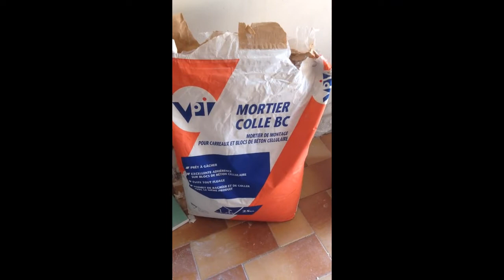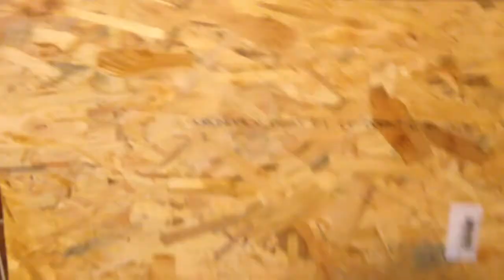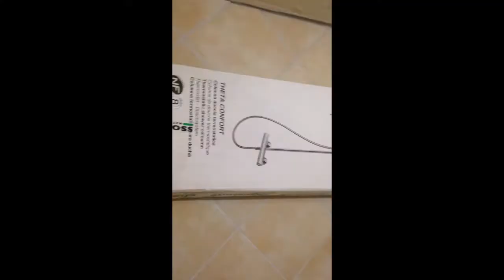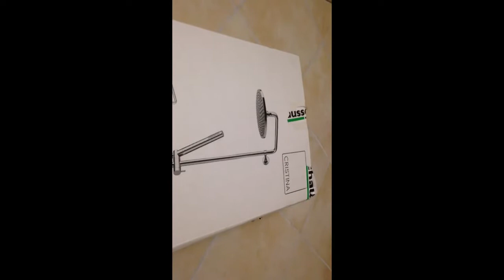Rénovation d’une salle de bain, douche italienne.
Rénovation d’une salle de bain,
Dépose baignoire, lavabo sur colonne, vidé
Dépose de la faïence,
Doublage des murs en BA13 hydrofuge,
Mur de séparation siporex de 10 cm ,
Modification de la plomberie,
Mise aux normes de l’électricité,
Création d’une douche italienne, caniveau de sol,
Pose de faïence, carrelage, galets pour sol douche, baguettes d’angle aluminium,
Création d’une banquète,
Pose d’une colonne de douche, robinet thermostatique,
Plan de travail faïencé,
Pose d’un lavabo semi encastré,
Pose d’un séché serviette programmable,